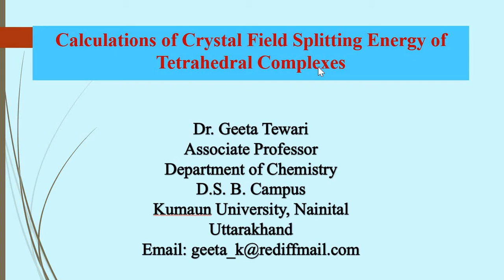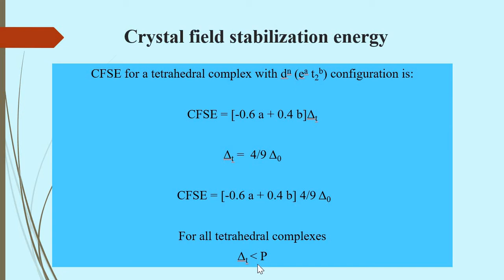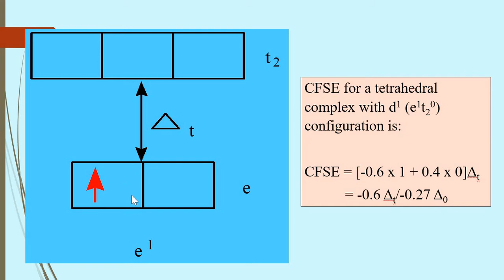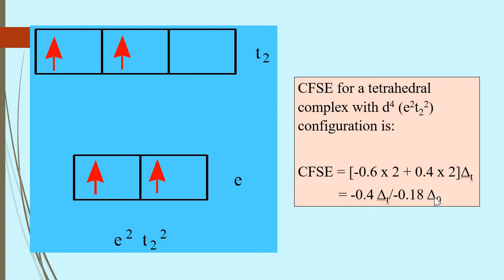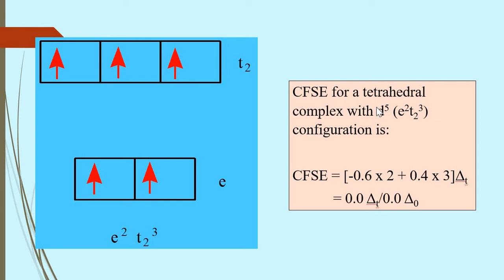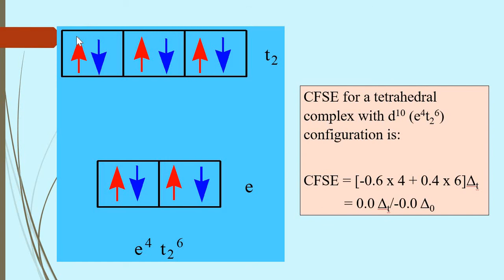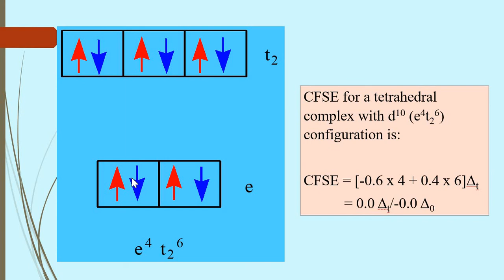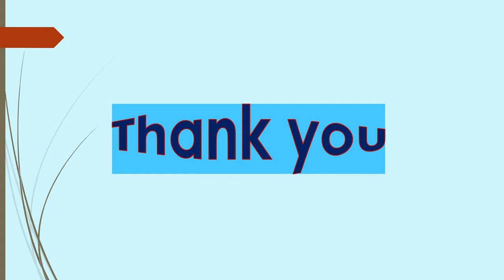CFT, Part 8, Crystal Field Stabilization Energy of Tetrahedral Complexes, 12th, B Sc, M Sc Dr Geeta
This video describes Crystal field theory and calculations of CFSE of tetrahedral complexes.